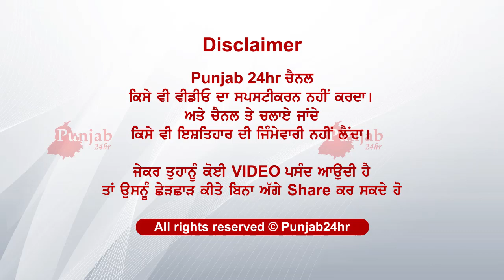band kmre ch kita